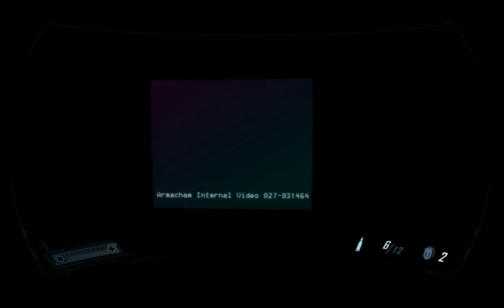F.E.A.R. 2: Focus On: A Visit to the Nurse's Office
"Hello, doctor!"